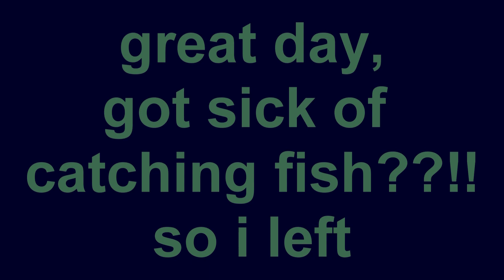sick of catching fish??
plastic and bobber, great day of fishing,   i was hoping to find crappies, but settled for lots of sunfish and bluegills with some bonus bass. I guess i was really just sick of catching all the sunfish. they were hard to keep off the line.